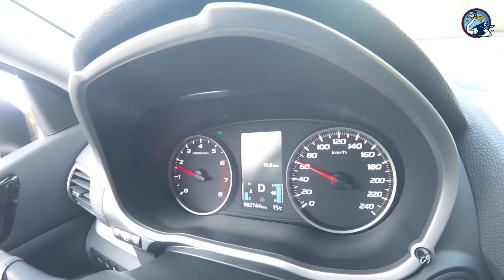MITSUBISHI ECLIPSE CROSS ► Aspecto deportivo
Conocemos y conducimos el nuevo Mitsubishi Eclipse Cross, un SUV con aspecto deportivo y practicidad en su interior.

Pedal a Fondo es un programa de motor dedicado, especialmente, a los coches. Se emite semanalmente en Garage TV -Movistar Plus y Vodafone- y en Grupo Cadena Local. Aquí podéis ver programas completos y piezas sueltas de tales programas.